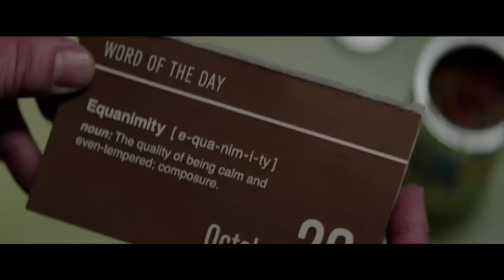The Nice Guys Trailer